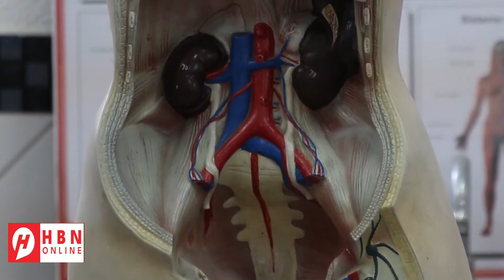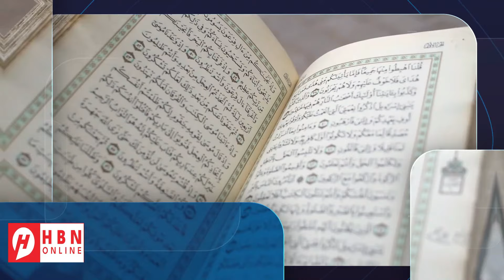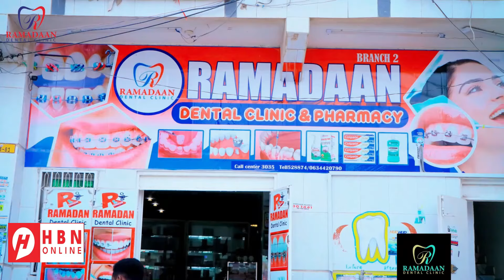JENERAAL ISRAAIILI AH OO KA DIGAY MUSIIBADA HADDII TILAABADAN LA QAADO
JENERAAL ISRAAIILI AH OO KA DIGAY MASIIBADA KA DHALAN KARTA HADDII TILAABADAN LA QAADO